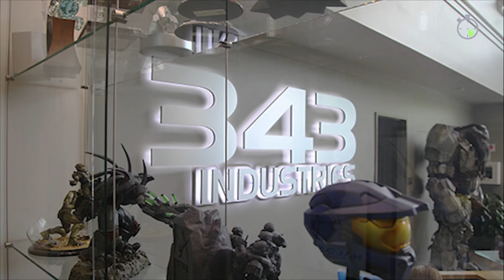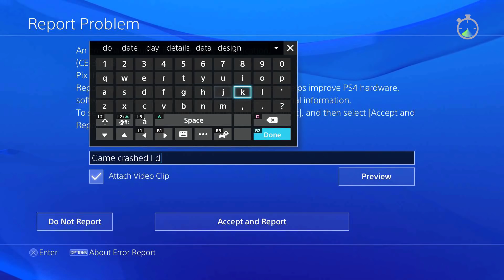SPEEDRUN: Resumen de noticias - Semana 18 de 2019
Las noticias del mundo de los videojuegos en el formato más rápido y divertido en YouTube. ¡SPEEDRUN!